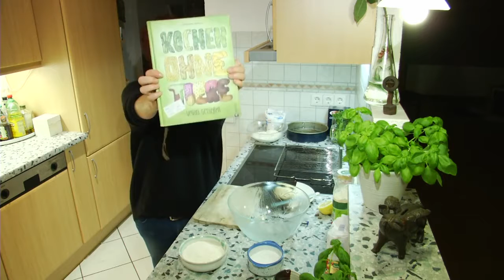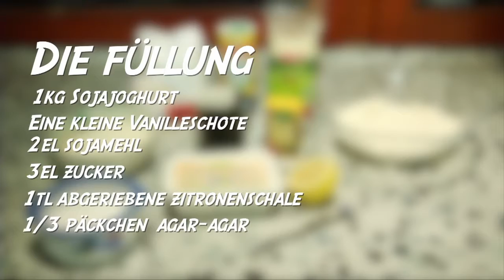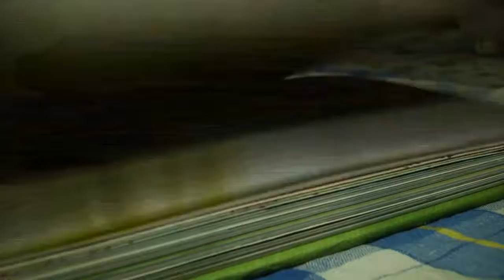Kontext kocht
Alt aber gut: Kontext-Klassiker vom 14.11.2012, passend dazu der Text "Wir Mörder"

Vegan? Bäh!? Nö. Vegan kochen kann ganz schön lecker sein. Der Beweis: "Kochen ohne Tiere" von Katharina Bretsch, ein Kochbuch, das ganz ohne Fleisch, Käse und Eier auskommt. Es ist bunt illustriert und enthält eine Menge leckerer Rezepte. Kontext hat eins nachgebacken - diesmal: Käsekuchen. Der Kuchen kommt übrigens bei 170 Grad in den Ofen. Viel Spaß bei Ausprobieren!